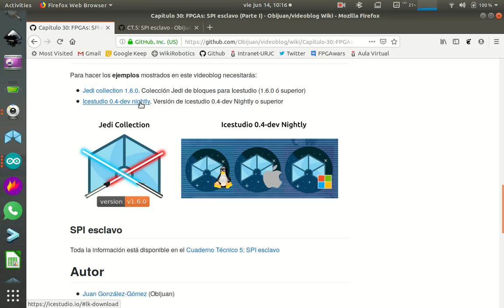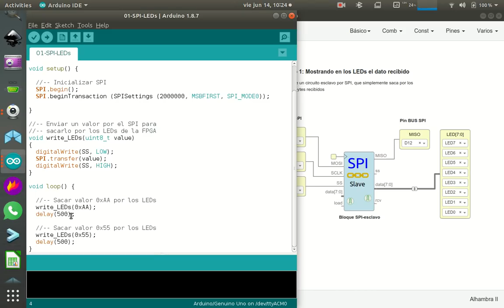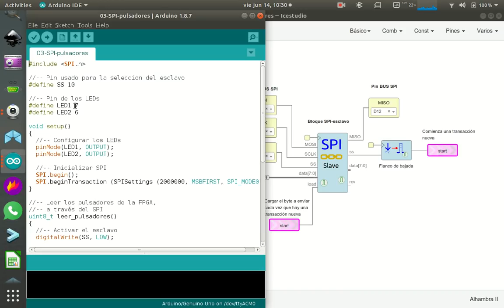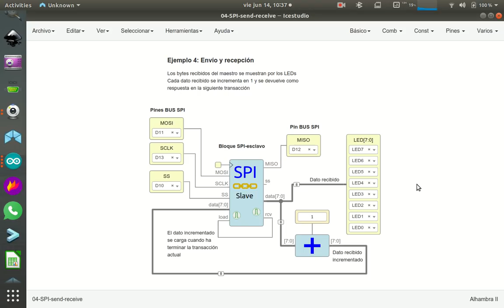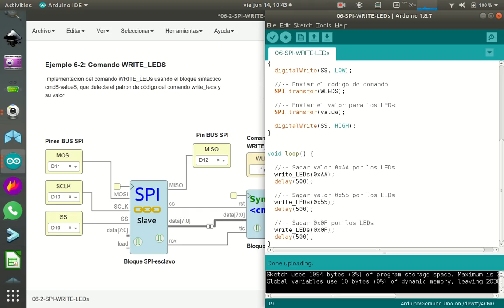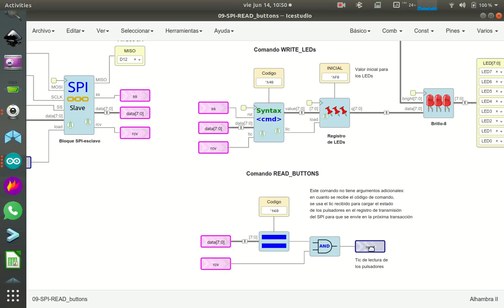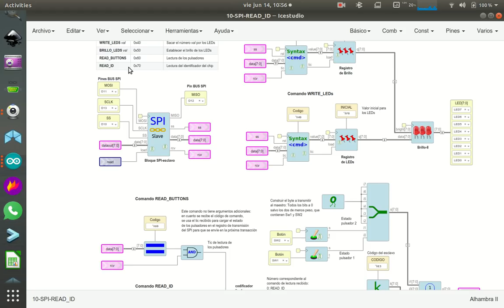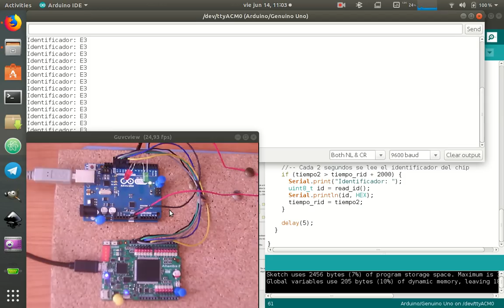Capítulo 30: FPGAs: SPI esclavo (Parte 1/2)